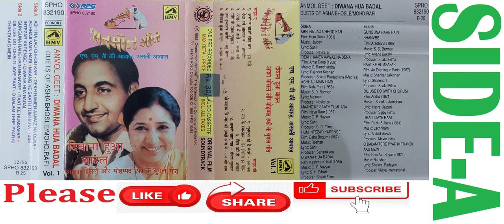ANMOL GEET: DUETS OF ASHA BHOSLE AND MOHD. RAFI (SIDE-A)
P.S.  This is not a monetized channel.  The contents in this channel are meant only to share my cassettes and cds collection with others.  The purpose is pure music entertainment only.